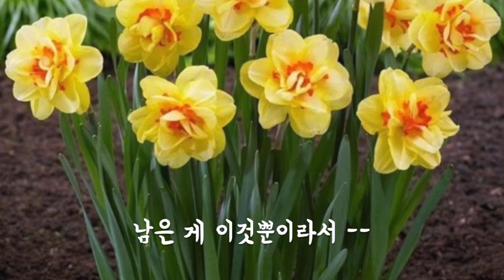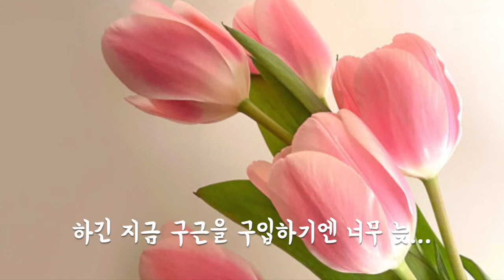많이 늦은 구근식물 심기(수선화, 크로커스, 무스카리, 튤립) | Planting Narcissus, Muscari, Crocus, Tulip